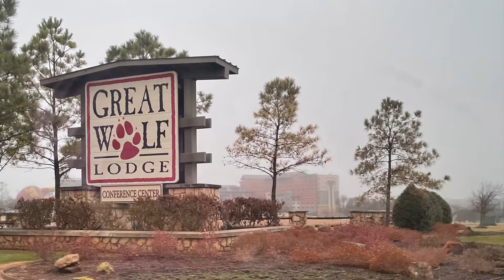A day at Great Wolf Lodge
Hanging out with the boys and Niece/Nephews.